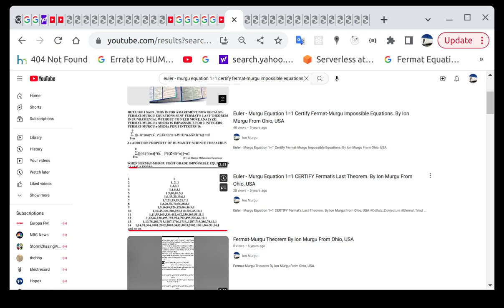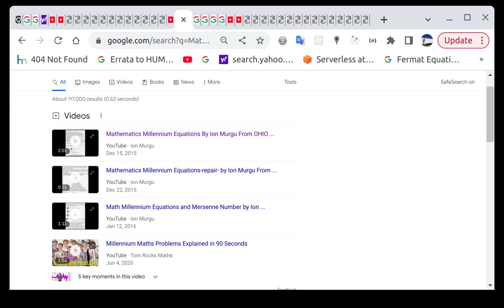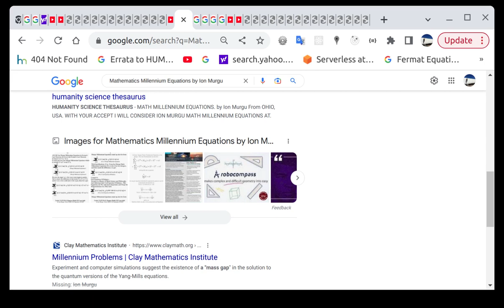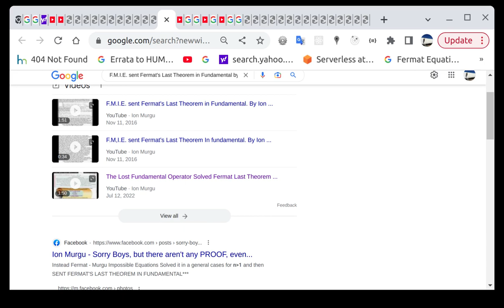Google_Know Space_Activity Need BrilliantScience&AEPDF_11 AccurateScience Hope USA_Info _U_S U_S_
Climatic_Disorder_DOTCOM Proud for hosting Human_Intelligence making USA Top Earth_Galactic_Treasure Holder VIA USA_Galactic_Treasure AEPDF_11 (America_Earth_Proud_Day_Fundamentals) - (11Tops Science_Base). Also for Collatz_Conjecture Murgu_Arrow or & AND Murgu_Table2To3 .
1. The Lost Fundamental Operator which Started as Math_Millennium_Equations, then Mathematics_Millennium_Equations, and in short time Integers_powers_Fundamental_Equations (maybe the right name for) and late as The_Lost_fundamental because in reality is a Science_Fundamental 5000 Years lost for Science
2. Fermat_Murgu_Impossible_Equations (FMIE) as Mathematics_Method of Solving Correct Fermat_Last_Theorem for General Case (Powers 2 to Infinity) . The Method do not address Pythagorean_Triples , Instead is an Analytic_Method addressing Possible or absurd Fermat's Last Theorem Neighbors [(X-1),(Y-1),(Z-1)]
3. Double_False_Redundancy_Of_Truth a math_Logic Success which came to wear with Quality Mathematics By Showing Division and Multiply can erode quality of any Science_functional Equation if not followed by Analytic.
4. Euler_Murgu_Equations_1_Equal_1 , as Second Metodh of USA_AEPDF to Certify Fermat Last Theorem, but for sure will get more applications on Math
5. Fermat_Murgu_Quadruplets (X^3 + Y^3 - Z^3 = 1 or -1) which Proof Dispersion and not Modular_Forms regarding Fermat Last theorem for n=3. Maybe Instead a Functional_Modular, Math_New_Concept, but heavy to obtain The Function For
7. Murgu_Quadruplets , with not modesty , a beauty of our Science_times , MORE MOTIVATIONS &Implications in Geometry, Linear Algebra . This will take The Place of Pythagorean_Triples
8. Pythagoras_Theorem From Fermat's Last Theorem
9. Fermat_Murgu_Theorem as a Future
10.
11.